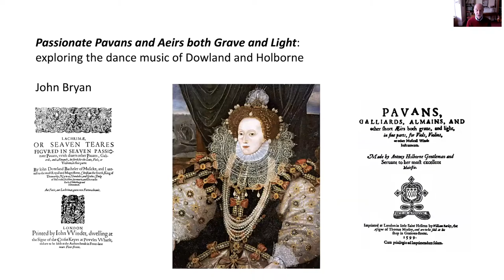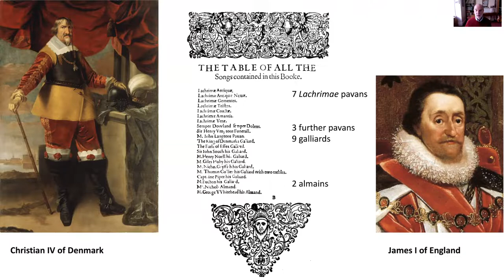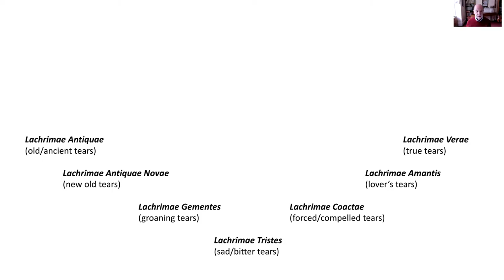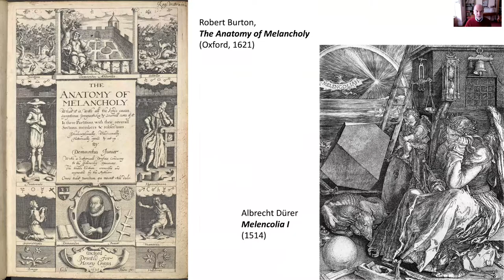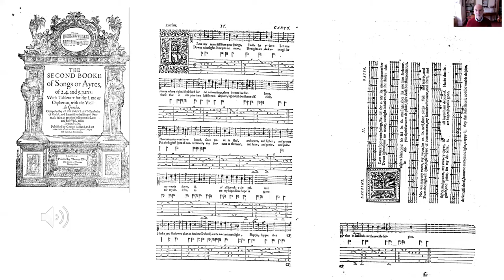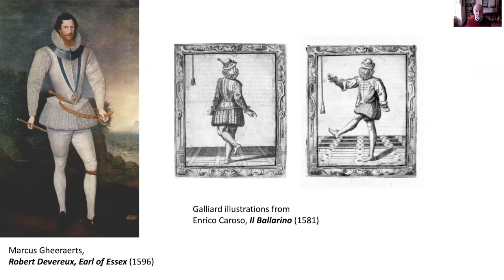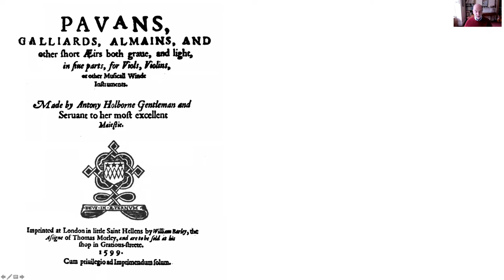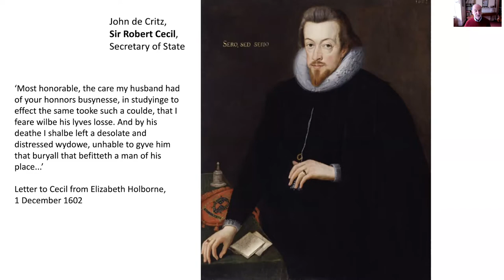2021 Virtual Festival | Exploring the dance music of Dowland and Holborne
Passionate Pavans and Aeirs both Grave and Light: Exploring the dance music of Dowland and Holborne | Presented by John Bryan, Emeritus Professor of Music at the University of Huddersfield, UK

Dowland’s Lachrimae of 1604 opens with a magnificent pavan cycle of seven “teares” for lute and five viols, music which travels from darkness to light. How did Dowland and his contemporary Holborne transform simple dances into music of such eloquence and artistry? Professor Bryan explores this question and others, during this illuminating talk complete with slides.

A Pre-Concert Talk for L'Achéron at the 2021 Virtual Festival.